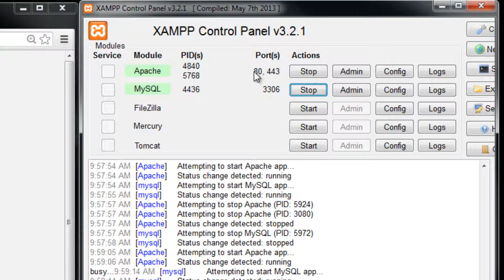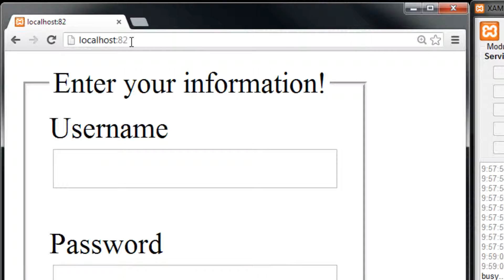How to Quickly Fix Apache Port Problems in Xampp